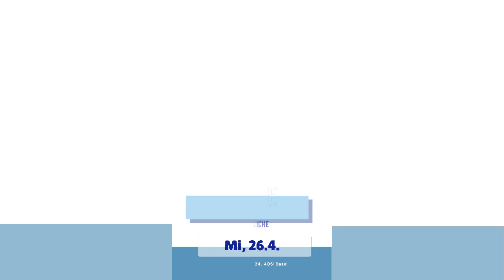Jom Ha'atzma'ut-Feier in der IGB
Save the date: Jom Ha'atzma'ut-Feier 🇮🇱
An Erew Jom Ha'atzmaut, 25. April, findet der feierliche G'ttesdienst ab 19 Uhr statt.
Die Feierlichkeiten finden am 26. April, ab 17 Uhr, auf dem Gelände der IGB statt.
Alle Mitglieder, Friends und Interessierten sind herzlich eingeladen!